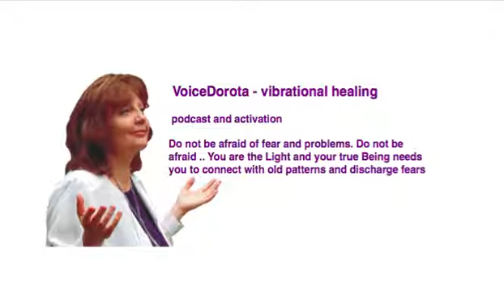Podcast & Voice Activation - energy healing by Dorota Rozmus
Dorota Rozmus Voice Activations , Healing Vibrations helping you to come back to your true self. Work with Dorota Rozmus online